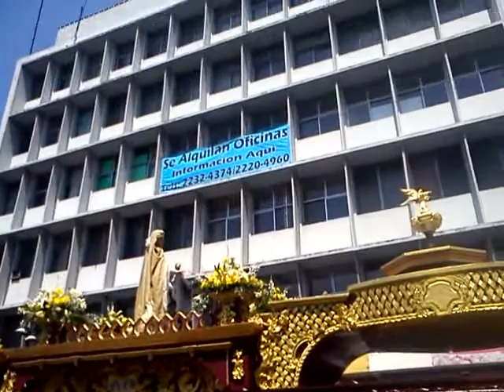Procesión de Jesús de la Justicia por el Parque Colón - 2,013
Tradicional procesión de la Consagrada Imagen de Jesús de la Justicia, Templo de El Calvario. Segundo Domingo de Cuaresma 24 de Febrero 2013, Guatemala. C.A. Tradición y Devoción en Guatemala - Unidos por una misma fe...